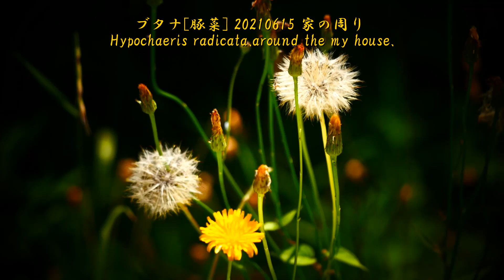0988#道端の草花#ブタナ[豚菜]家の周り Roadside flowers#Hypochaeris＃around the my house#20210615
instagramアップロードショート動画
instagram upload short video